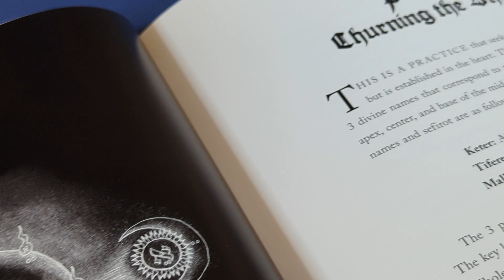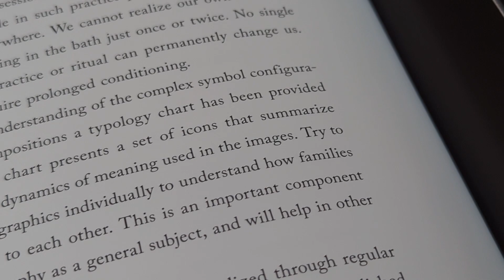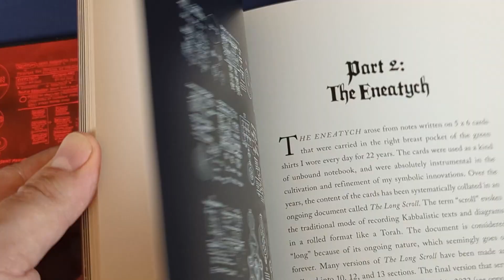The Eneatych (Deluxe Edition) by David Chaim Smith [2 Minute Overview]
A 2 minute Occult Book overview of *The Eneatych (Leatherbound Deluxe Edition with fabric spine) by David Chaim Smith*, being the 7th and final volume of the Lightning Flash of Aleph Series. (The books of this series can be read in any order and do not rely on each other)

In this overview I tell you:

1) The Target Audience
2) The Areas of Interest covered by this book
3) The Minimum Level of Experience assumed from the reader
4) The Writing Style
5) The Type of information (from Tried and Tested Magick Theory to Personal Gnosis)
6) The Physical qualities of the book.
7) My Overall Opinion

(if you haven't already)
4) Click on the "Apps" tab
5) Click the Connect button next to Discord
6) Enter your Discord credentials and click the Login button
7) Click the Authorize button

2) Download the Discord app (phone or computer, best on computer),
3) sign in or create a free account if you don't already have one,
4) go to "User Settings", then click on "Connections", then click on "YouTube"
5) enter your Youtube Credentials
6) Discord will be able to see that you are a member and will invite you to join the Foolish Fish Members Discord server right there.
7) click on the invitation